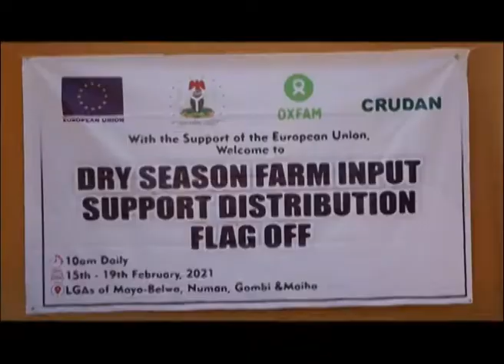EU- PROACT Project Improve Food Security in Adamawa State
12 LGAs replicate PROACT initiatives implemented by Oxfam and CRUDAN in Adamawa State